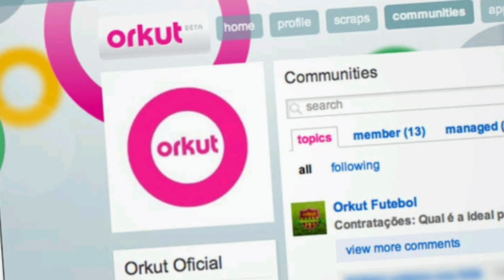Akansha Sharma Murder Case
Akansha Sharma Bhopal Triple Murder Case